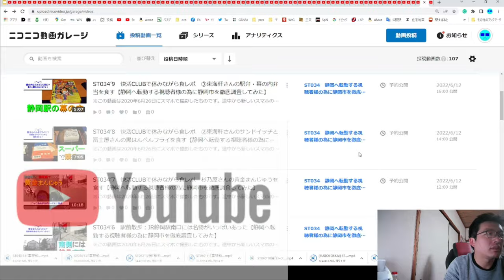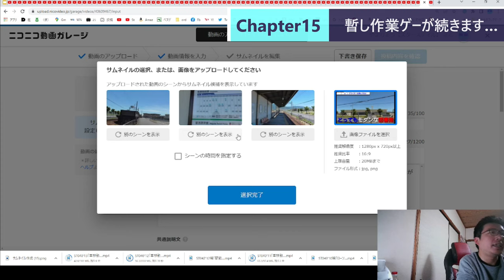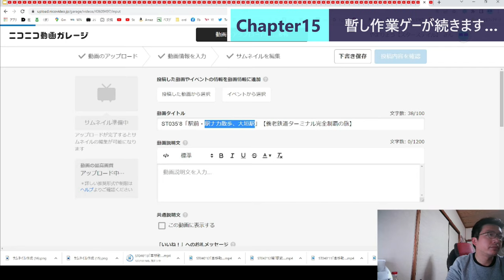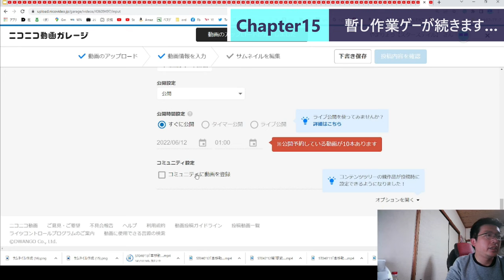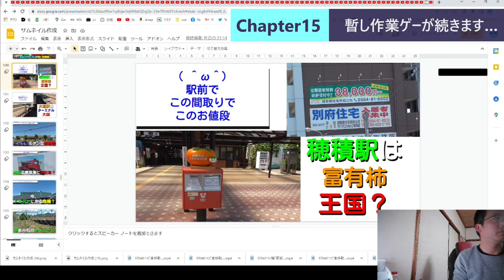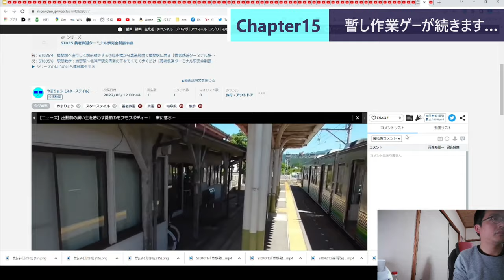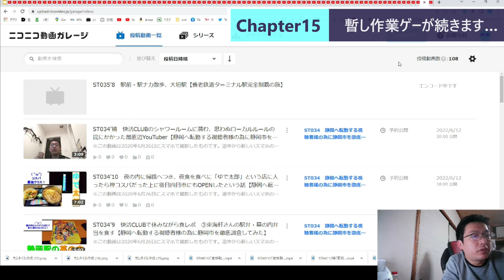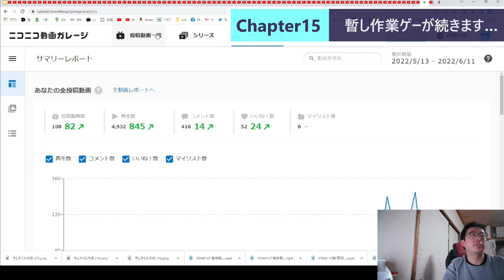ST101-7 ニコニコではサブチャンネルを作る人ってほぼ皆無？【底辺YouTuberが24時間ニコニコ動画に投稿し続けたら何本投稿できる？】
鉄は熱いうちに打てという言葉があります。
　時間をおいて冷めてしまうと固くなって曲げ伸ばしが出来なくなってしまう事から、時間をおかずに一気にやった方が物事は上手くいくといった感じでしょう。

　対して「1晩寝かせたカレーはうまい」という言葉もあります。
　時間をかけて寝かせる事で具材とカレー汁の油が馴染んだり染みこんだりするとかで美味しくなる事から、一呼吸おいてからやった方が物事は上手くいくといった感じでしょう。

　動画投稿に於いて、概要欄作成は前者、ネタ作成は後者といえるでしょう。
　何でこんな事を書いてるかって？
　概要欄書き始める直前にメンバーから電話があって1時間以上話してたから動画内容を忘れてしまって概要欄がかけなくなってしまったからですよ＼（＾ｏ＾）／